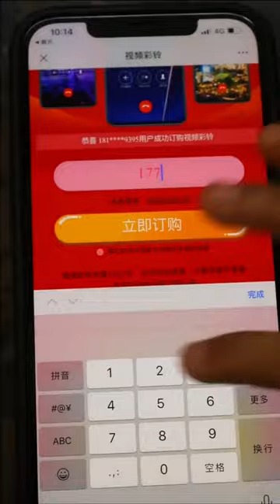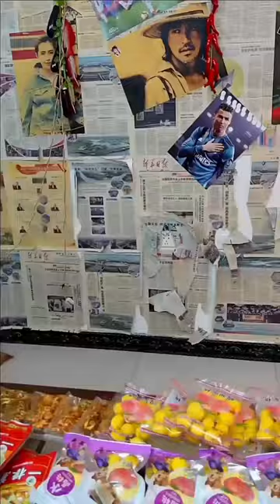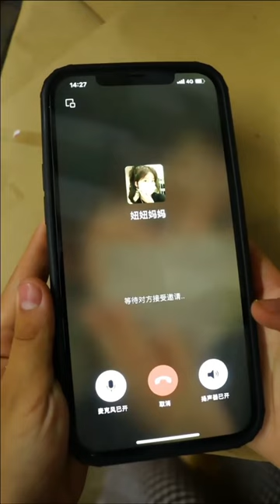熊小孩和大聰明來抽洞洞樂，抽中了1號大龍珠，竟然被傻妞一切為二了！ 【老馬小賣部】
哈嘍~大家好
8090懷舊零食這裡都有